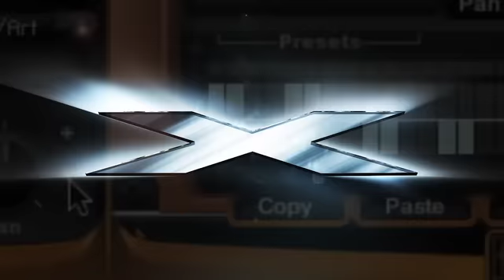Synergy X: Trailer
Weighing in at over 20 Gigabytes, the newly expanded Synergy X pushes the envelope far beyond today's standard of music and sound design. This breathtaking collection of over 1600 innovative instruments, tempo-synced loops, and jaw-dropping multis delivers the next generation of diverse cinematic sampling with a user interface designed to inspire.